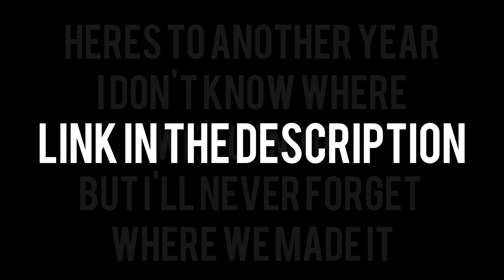two years of urnotjustin and the posse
I made it, through all the ups and downs, I made it. Two years ago I just wanted to create something, and keep creating, I knew about the potential of it but never expected any of this. I've worked so hard on and off camera going through jobs to support myself, as well as buy the equipment I use. I know how lucky I got, but you can't rely on luck alone. if I had just given up after siN had found me, or stayed at the slow pace I did things at, I wouldn't be here but when that moment happened I seized the opportunity and grinded day in and out for this. All I have left to thank is all of you for being there and inviting me into your homes every week. Thank you so much, the years leading up to this point, I didn't like the person i was and whether I was being an asshole on camera or trying to do the right thing you guys are the only people who ever made me like me and I just thank you from the bottom of my heart.
The year wouldn't be possible without the friends I made from all this. ACE WOLF, Snarky, siN, Spycrap, Switchy, Zeo Zeven, Volgage, Pvt Foxxy,  and my best friend tylerthegr8, all I ever wanted was friends, and you guys showed me love when nobody else wanted to fuck with me. Friends till I'm put on the row.

Views earned this year: 1,926,052

The songs I used are copyright, and hold sentimental value. here are the songs I used for you to interpret their meaning for why I used them.
-Monument by A Day To Remember
-2nd Sucks by A day To Remember
-Have Faith in Me by A Day To Remember
-Gangsta Gangsta by NWA
-Big Balls by AC/DC
-The Price We Pay by A Day To Remember

urnotjustin
unj
unj and the posse